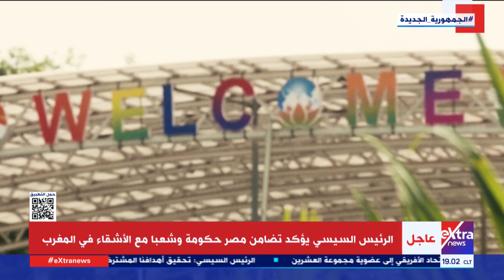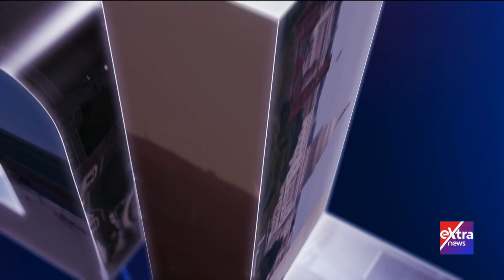تغطية خاصة| تحليل ومتابعة مشاركة الرئيس السيسي في قمة مجموعة العشرين بنيودلهي مع خلود زهران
9 سبتمبر 2023